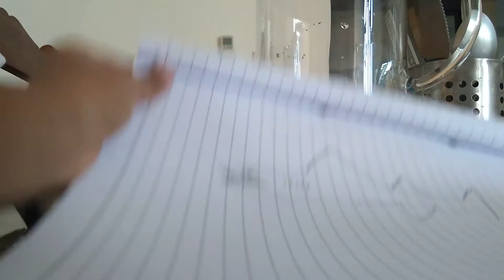How to make a great white shark